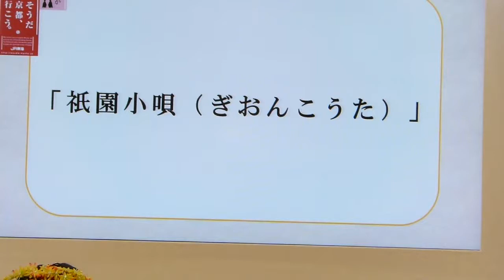舞妓さんによる祇園小唄の舞。前半部分とよし輝さん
祇園小唄の舞です。前半部分を撮影しました。
また画像はよし輝さんを中心にまとめました。色っぽいですよね。